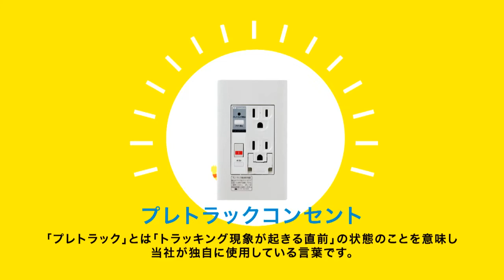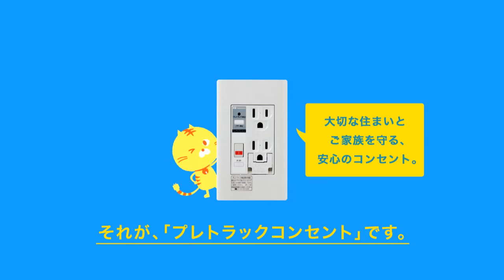プレトラックコンセント｜発煙・発火前に自動遮断